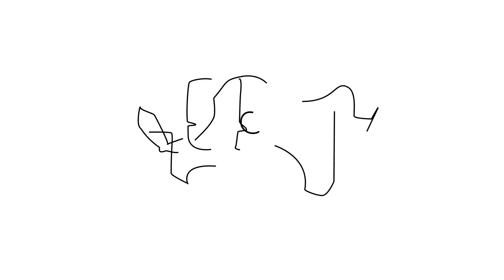HAUL : ropa deportiva +zapatos+ofertas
Productos que mencione: (SI NO PUSE LOS LINKS ES PORQUE YA NO LOS ENCONTRE :( )

UTILIZA EL CODIGO WINTERSNOW PARA UN 40% EN TODA LA TIENDA.